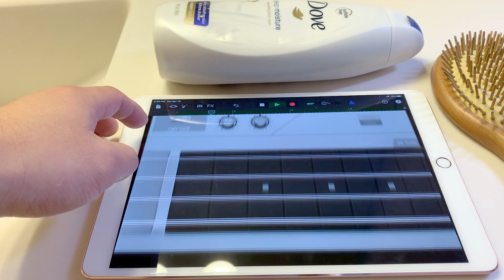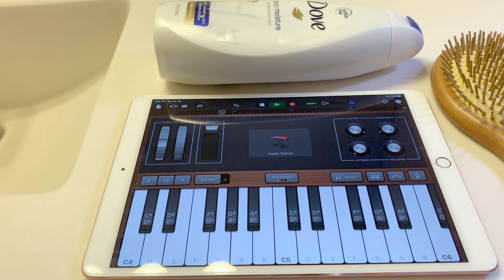Coffin Dance Song One Finger Cover (ASTRONOMIA)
This is the easiest way to create the coffin song from scratch and play with one finger at the end